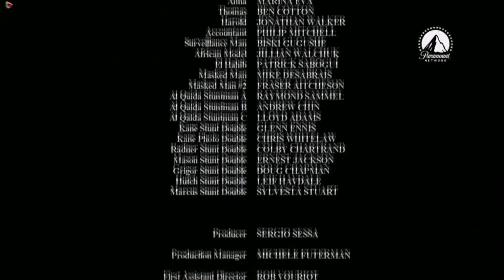Guerra Urbana - HDTV Dual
FILMES MCA"